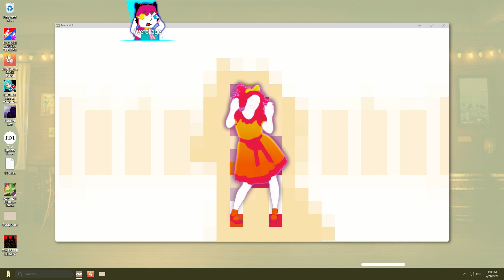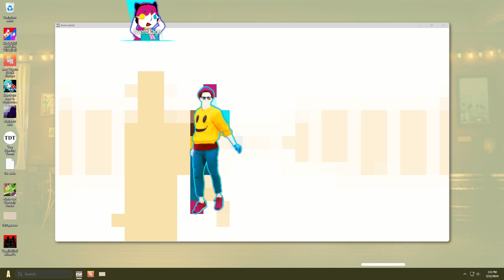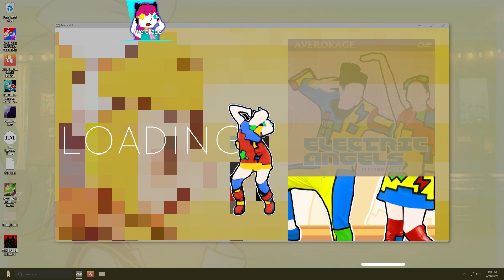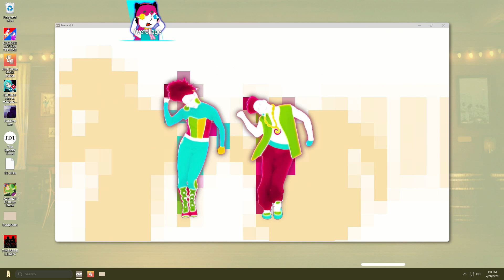Just Dance 2025 Edition - Electric Angel by Giga-P (Unofficial Mashup)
VOCALOID'S BACK [and there's even more coming soon]
also everybody thank my sibling for making the tell your world avatar!

STUFF I USED:

EXTRACTS:
-updating later-

MENU/HUD:
Ønion and Jau_CR: Menu, Gold Move
Jau_CR: Coach Selection
Gadiel: Star Background, Transition
EduardoInvaulted: Player Hud
JDBro4208 and JDLover12: Many coach assets in my menus